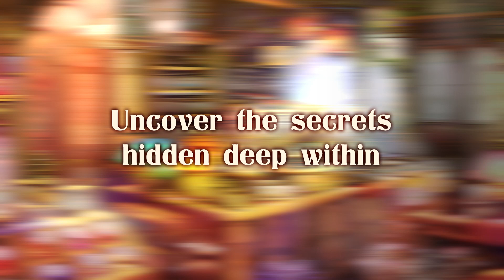Labyrinth of Galleria: The Moon Society - Story Trailer (NSW, PS4, PS5, PC)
What mysteries lie within the labyrinth? And who are these ragtag adventurers that dare to delve into its depths? Meet your allies and learn about the quest at hand in Labyrinth of Galleria: The Moon Society! Coming 17 February, 2023 coming to Nintendo Switch, PS4, PS5, and PC!